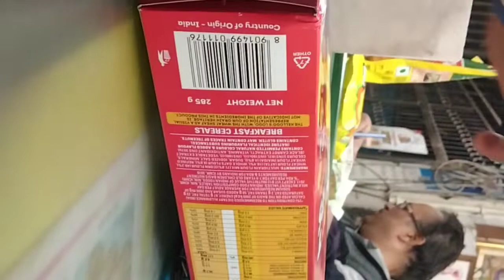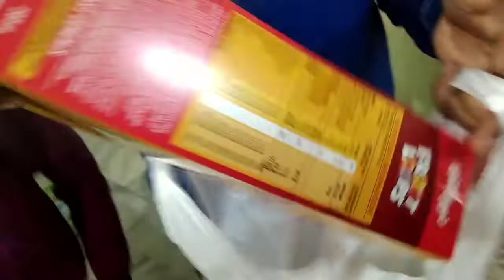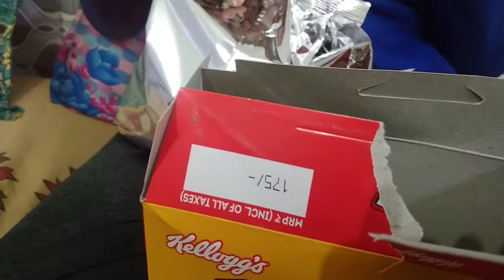sherry ,guddu ne ki food shopping (KS family VLOG)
बिना अलार्म लगाए सुबह कैसे जल्दी उठे
जल्दी उठने के क्या-क्या फायदे हैं
सुबह 4:00 कैसे उठे
ब्रह्म मुहूर्त में कैसे होते हैं
सुबह की सैर करने के फायदे
सुबह का कैसा होना चाहिए रूटीन
सुबह जल्दी कैसे निपटाए घर के सारे काम
घर के काम जल्दी निपटने के तरीके
घर के इतने सारे काम जल्दी-जल्दी कैसे निपटाएं
ब्रह्म मुहूर्त क्या है इसमें उठने के क्या फायदे हैं

house cleaning with out maid
home cleaning with out helper
morning cleaning
kitchen makeover tips
kitchen makeover ideas
kitchen storage organiser ideas
morning to night routine
house wife home cleaning vlog
indian housewife busy routine
house wife morning routine
daily morning routine
evening routine
motivation vlog
motivational video
indian routine
night kichen cleaning
indian night routine
indian housewife daily routine vlog
kitchen hacks
morning cleaning
speed cleaning
my YouTube first vlog
my first blog
my first life style vlog
Village
Village food
Village lifestyle vlog
Village blog
Village vlog
Village life
daily vlogs
new
routine
night
evening

night routine
टेस्टी रायता कैसे बनाएं
नवरात्रि व्रत की थाली कैसे बनाएं
आलू बैगन की सब्जी बिना लहसुन प्याज के कैसे बना
बिना लहसुन प्याज का खाना कैसे बनाएं
व्रत में खाना कैसे बनाएं